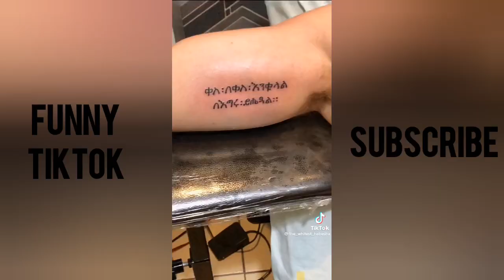funny ethiopian tiktok #6